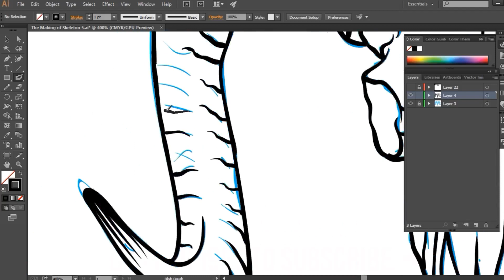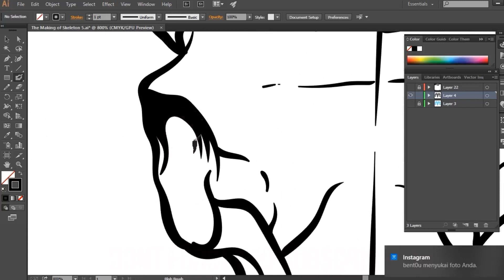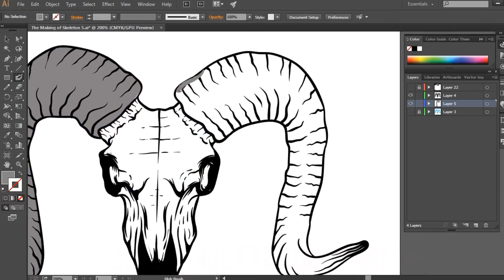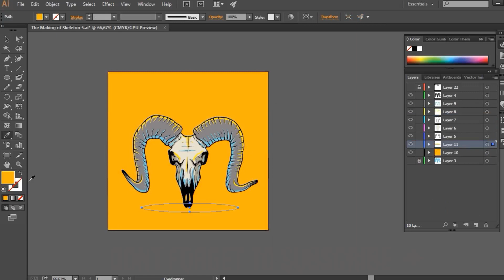How to Draw Skeleton in Adobe Illustrator PART-5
Hi, this is the last video from this week video series, How to draw skeleton in adobe illustrator.